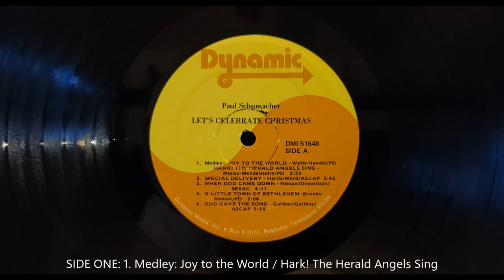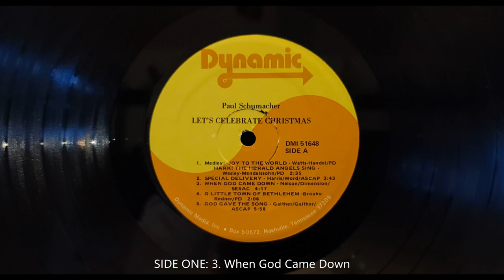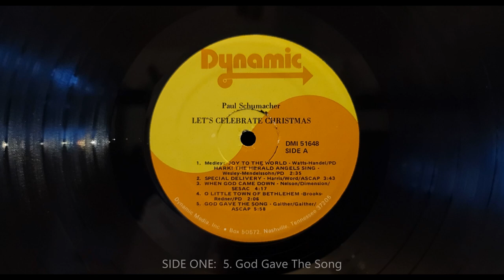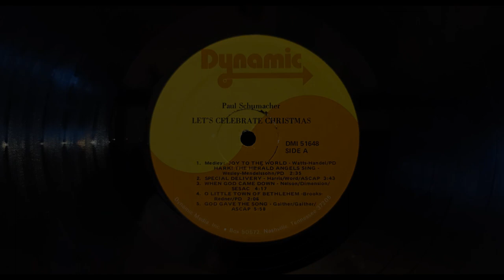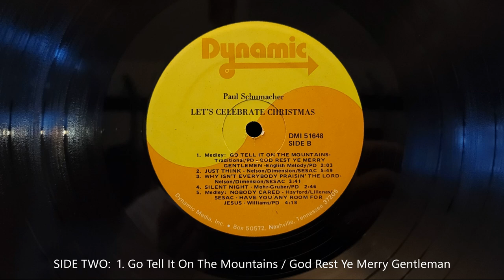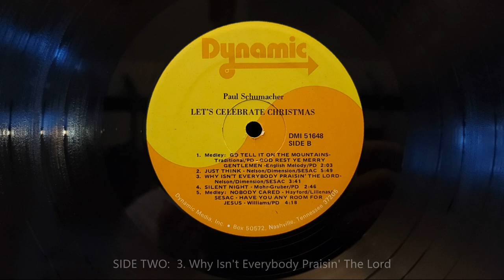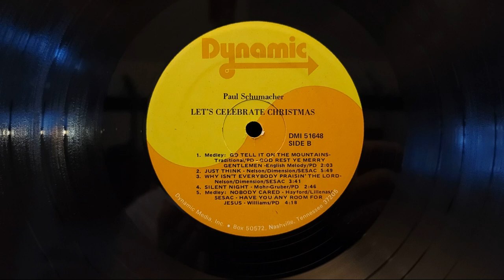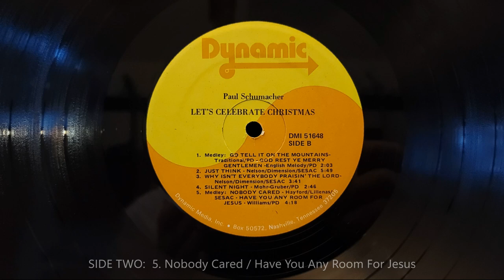Paul Schumacher Let's Celebrate Christmas (full album) 1980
Orchestra arranged and conducted by Jerry Nelson.
It's my pleasure to make available after many, many years, my father's Christmas record.  I have attempted to improve these recordings from vinyl using up to date, modern technology, and I think they sound better than they did before.

My dad absolutely loved Christmas, and he loved doing Christmas concerts every year.  I hope you will be blessed by these songs and his performances of them.

SIDE ONE:
0:00    1. Joy To The World / Hark! The Herald Angels Sing
02:47  2. Special Delivery
06:29  3. When God Came Down
10:49  4. O Little Town of Bethlehem
13:30  5. God Gave the Song
SIDE TWO:
19:30  1. Go Tell It On The Mountains / God Rest Ye Merry Gentlemen
21:34  2. Just Think
27:22  3. Why Isn't Everybody Praisin' The Lord
31:08  4. Silent Night
33:55  5. Nobody Cared / Have You Any Room For Jesus